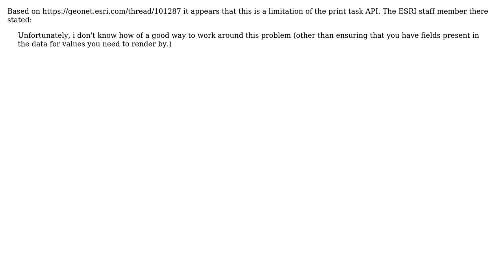GIS: Legend label failed to send to print service using ArcGIS javascript?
With thanks & praise to God, and with thanks to the many people who have made this project possible! | Content (except music & images) licensed under CC BY-SA | Music | Images & others | With thanks to user PolyGeo user Ikki Cheng user Chris and the Stack Exchange Network Trademarks are property of their respective owners. You are responsible for your own actions.